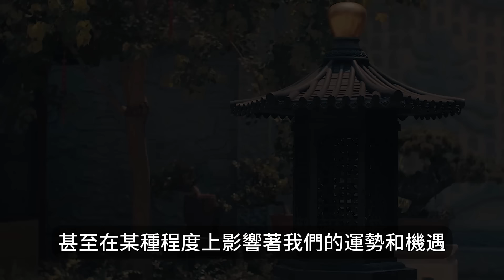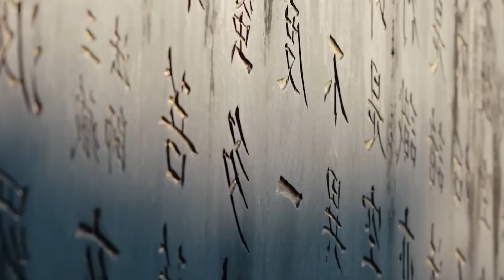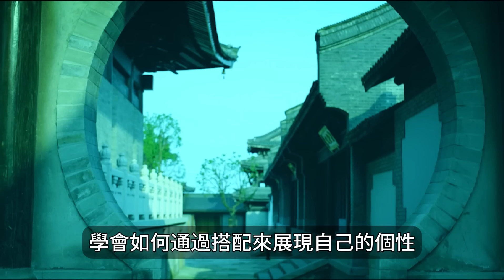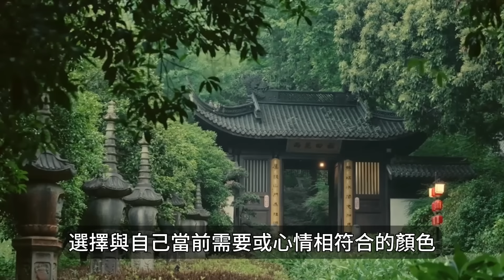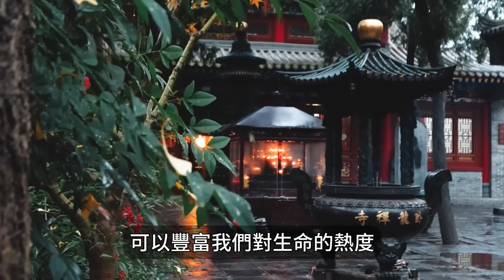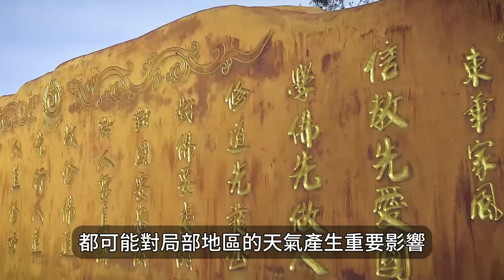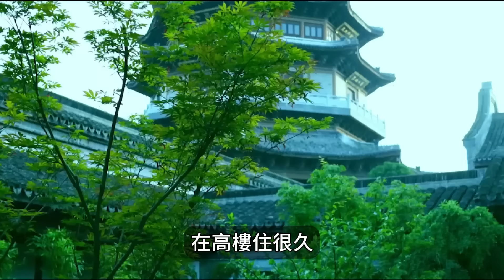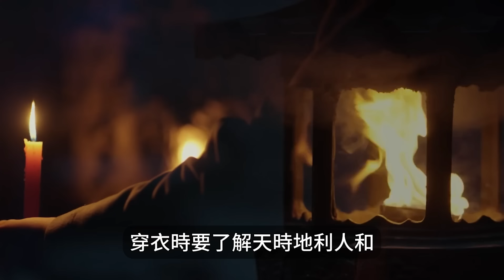磁場好不好，看衣着就知道，家中有這幾種衣服，建議多穿！